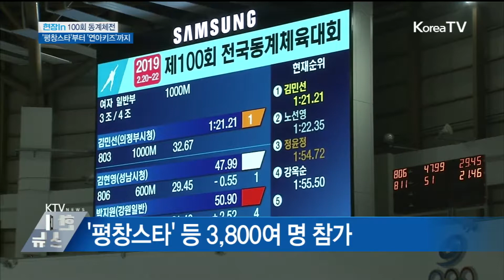100회 동계체전 '평창스타' 부터 '연아키즈' 까지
올해로 100번째를 맞는 전국동계체육대회가 지난 19일 개막해 22일까지 진행됩니다. 1년 전 우리에게 감동을 줬던 평창스타들부터 제2의 김연아를 꿈꾸는 미래 유망주들까지 모두 모였습니다.